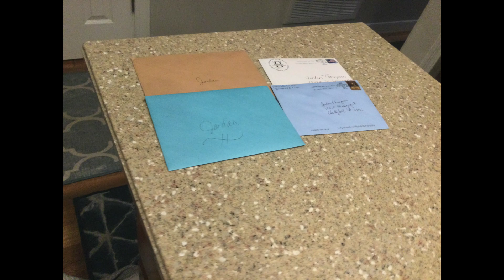My 23rd Birthday Cake Cards And Presents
7:34 PM